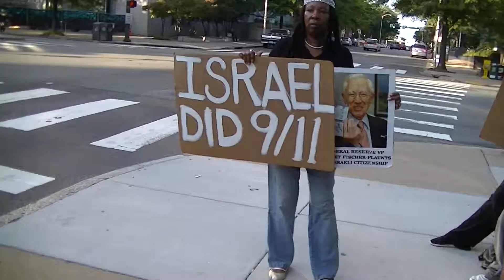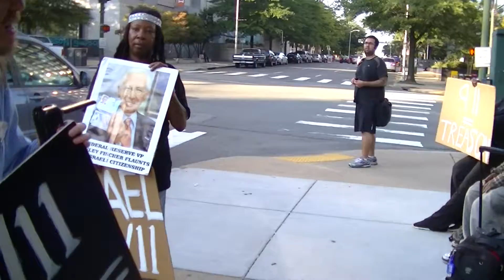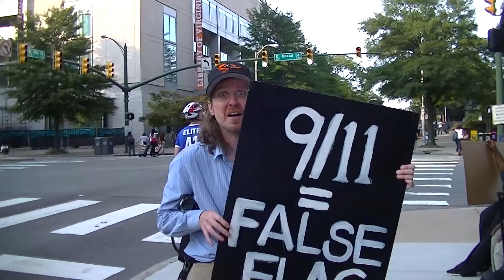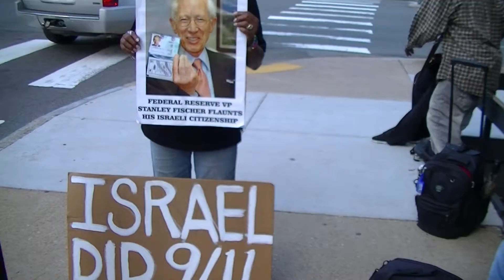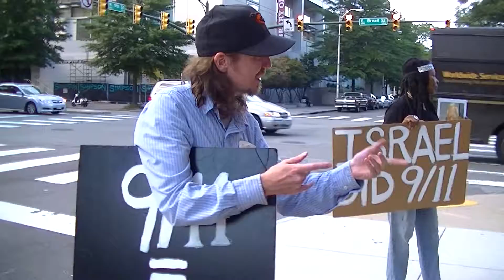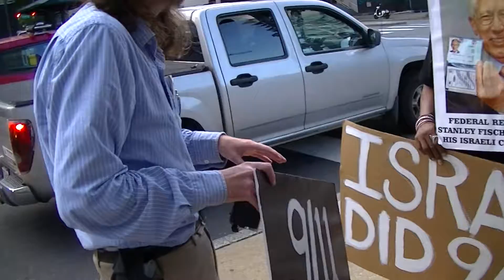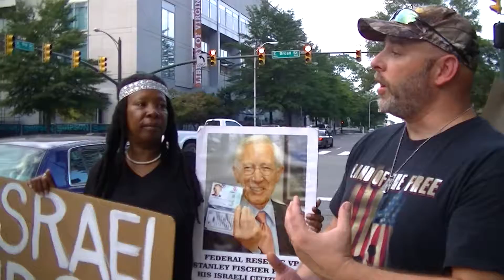20140911-5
911 event in Richmond,VA.